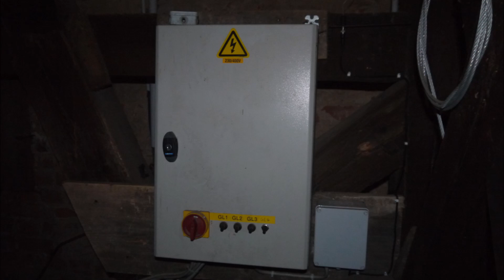Neuruppin - Alt Ruppin (OPR) - Dorfkirche St. Nikolai: Glocken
Es läuten die Glocken der evangelischen Dorfkirche St. Nikolai in Neuruppin - Alt Ruppin (OPR).

e' a' cis'' d''

Glocke 1
Dominica
Bronze
e'
Gebr. Rincker
Sinn
1960
1098 kg
1200 mm
KOMMT UND LASST UNS CHRISTUM EHREN
HERZ UND SINNEN ZU IHM KEHREN
SINGET FRÖHLICH LASST EUCH HÖREN
WERTES VOLK DER CHRISTENHEIT
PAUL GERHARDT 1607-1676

Glocke 2
Gebets- / Sterbeglocke
Bronze
a'
Gebr. Rincker
Sinn
1960
511 kg
960 mm
WENN ICH EINMAL SOLL SCHEIDEN
SO SCHEIDE NICHT VOR MIR
WENN ICH DEN TOD SOLL LEIDEN
SO TRITT DU DANN HERFÜR
WENN MIR AM ALLERBÄNGSTEN
WIRD UM DAS HERZE SEIN
SO REIß MICH AUS DEN ÄNGSTEN
KRAFT DEINER ANGST UND PEIN
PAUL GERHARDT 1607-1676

Glocke 3
Trauglocke
Bronze
cis''
Gebr. Rincker
Sinn
1960
319 kg
790 mm
SPRICH JA ZU MEINEN TATEN
HILF SELBST DAS BESTE RATEN
DEN ANFANG MITT UND ENDE
ACH HERR ZUM BESTEN WENDE
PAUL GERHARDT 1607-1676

Glocke 4
Taufglocke
Bronze
d''
Gebr. Rincker
Sinn
1960
234 kg
720 mm
SOLANGE DIESES LEBEN WAEHRT
SEI ER STETS UNSER HEIL
UND WENN WIR SCHEIDEN VON DER ERD
VERBLEIB ER UNSER TEIL
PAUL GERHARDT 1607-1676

Vielen Dank an die Kirchengemeinde für die Aufnahmeerlaubnis und an den Hausmeister für das Sondergeläut und die Turmbesteigung.

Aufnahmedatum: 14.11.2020